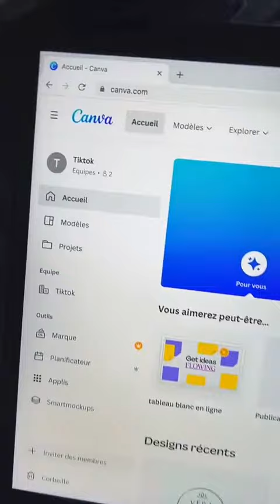Créer un CV professionnel en quelques minutes 🧑‍🎓🤩